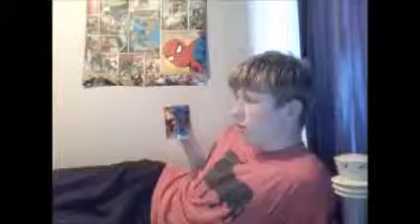Sam Birkinshaw TV Series Theme 1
A Tribute to Sam's (fictional character) 1st Life
Sam Birkinshaw TV Series first Theme Music (24th September 2014 - 4th April 2015)